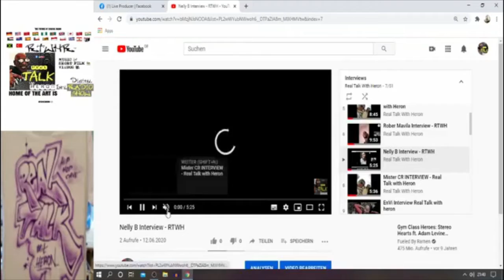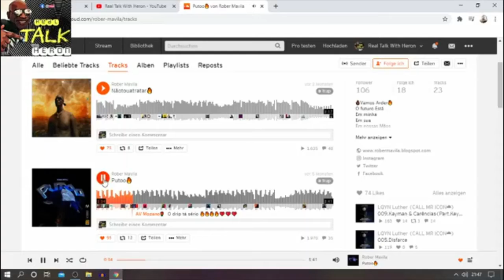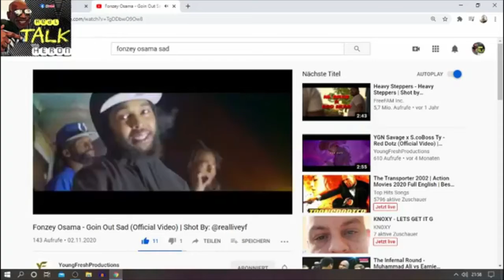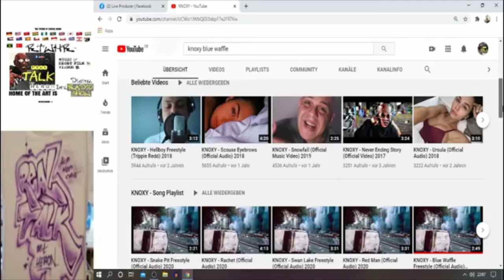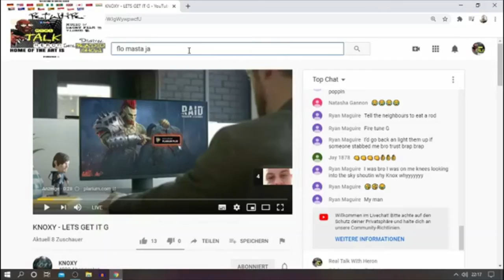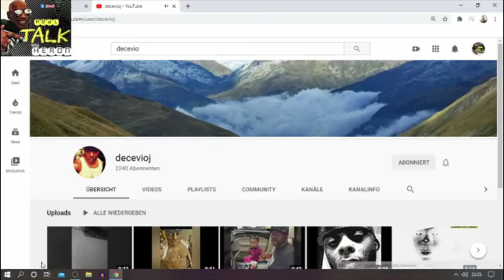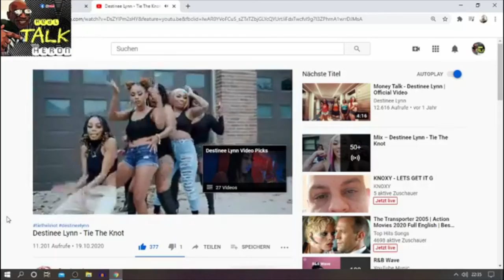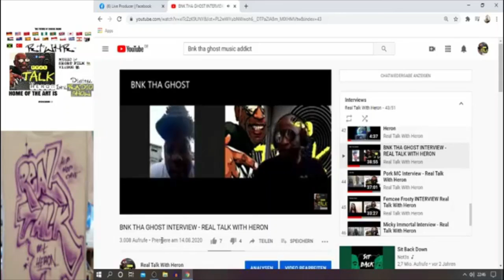Artist Mix - Real Talk With Heron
MUCH RESPEKT TO ALL ARTIST WORLDWIDE - FROM BERLIN GERMANY

 Special THX
TILL Kreuzberg 36